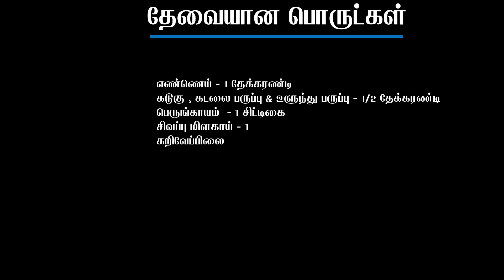பீர்க்கங்காய் சட்னி | Peerkangai Chutney in Tamil | Ridge Gourd Chutney in Tamil | Sodakku Samayal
We present you this video on how to make Peerkangai Chutney in Tamil / பீர்க்கங்காய் சட்னி  / Peerkangai Thovaiyal which is a guaranteed tasty and healthy side dish for Tiffin items like Idli, Dosa and a perfect combo with steamed rice and ghee. This Ridge Gourd has a lot of health benefits like improving your immune system, blood purifier, good laxative, useful for diabetes, helps in weight loss, skin care and mainly easy to digest and good for stomach. So the recipe of Peerkangai Chutney / Ridge Gourd Chutney should be a must try dish in your menu and sure a better alternative from the usual Coconut Chutney or Tomato Chutney. Please do try this recipe and enjoy with your loved ones.

Ingredients:

For preparing Chutney:
Ridge gourd – 1 no (large size & do peel off the skin slightly or you can leave as it is)
Bengal gram – 1 tsp
Urad dal – 1 tsp
Coriander seeds – ½ tsp (optional)
Garlic cloves – 7 nos
Shallots – 15 to 20 nos
Red Chillies – 4 nos
Salt to taste
Chopped tomato – 2 nos
Grated coconut – 2 tsp
Tamarind - a small piece

For Tempering/Seasoning:
Oil – 1 tsp
Mustard, Bengal gram & Urad dal – ½ tsp
Asafoetida/Hing – a pinch
Red chilly – 1 no
Curry leaves

உணவே மருந்து! மருந்தே உணவு!